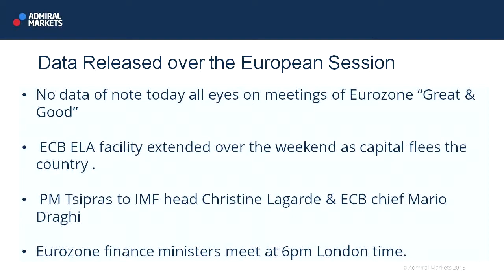Wall Street Crossover Show | 22.06.15 | Today's Data Releases